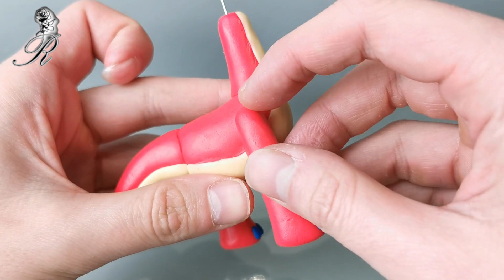Bron✋Poppy Playtime➤Polymer Clay Tutorial★Creatures Rose Clay★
Do you play Poppy Playtime? I have to admit that often ✋✋✋
That's why in my next video I showed how to make a monster out of this Bron game out of polymer clay.
Write how you like it.
I used polymer clay, aluminum wire and tools to make the sculpture
ball and hook-end tools, and the dark knife I made myself. Hope the movie
you liked it and you will leave a subscription and a thumbs up !!!
Bron✋Poppy Playtime➤Polymer Clay Tutorial★Rose★